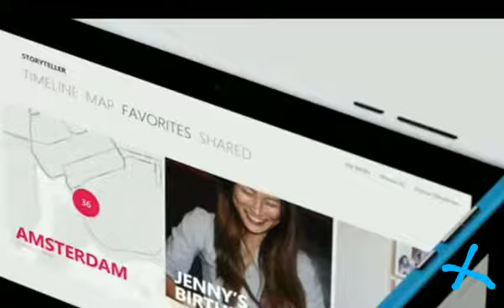Nokia Lumia 2520#nokia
o Lumia laptop